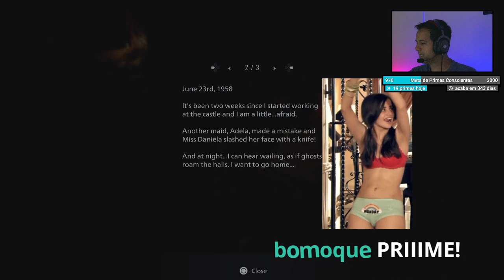Resident Evil Village - Gameplay e Impressões da Demo Maiden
Jogando a Demo Maiden do Resident Evil Village.

 -- Livros Recomendados
Gabriel Torres